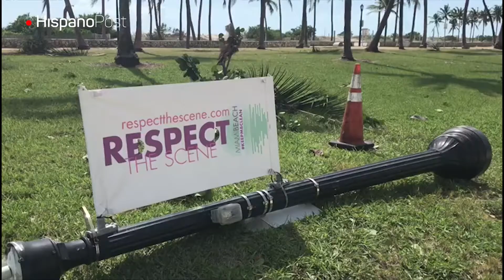Así quedó Miami Beach tras el paso de Huracán Irma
El equipo de Hispanopost hizo un recorrido por Miami Beach, al sur de la Florida, para constatar los daños que produjo el paso del huracán Irma.
Aunque había bajado a categoría 2, igual se pueden ver en imágenes los destrozos en South Beach.
Árboles caídos, inundaciones de hasta 30 cm, residencias sin luz, locales tapizados en madera para evitar que se rompieran los vidrios, personal de resguardo civil en las calles, pocos turistas y comerciantes, es el ambiente que se vive en este epicentro del condado más popular de Estados Unidos.